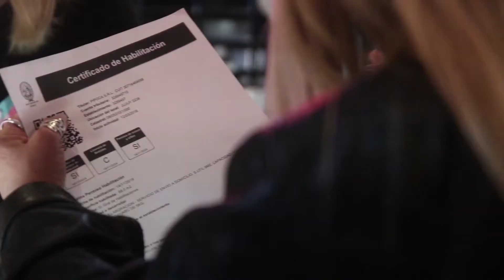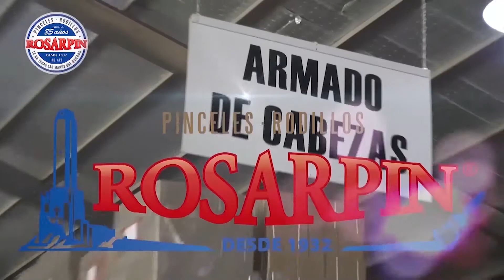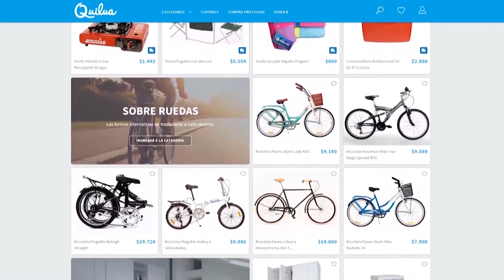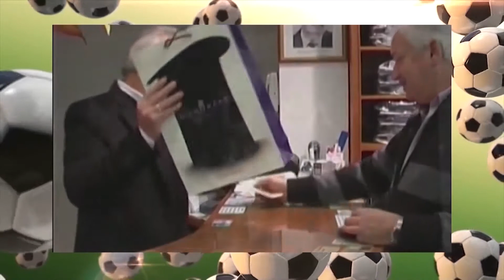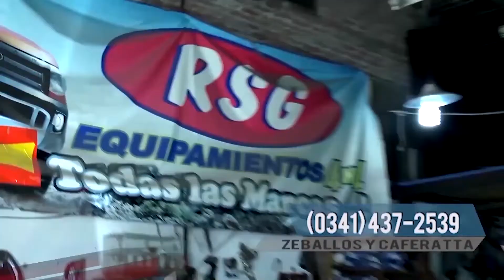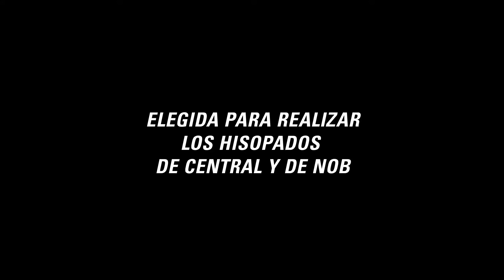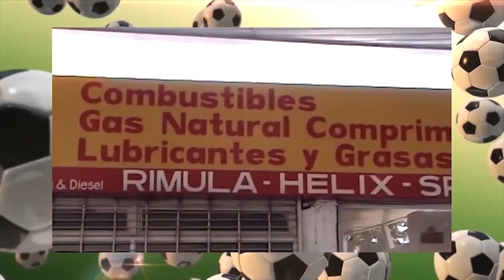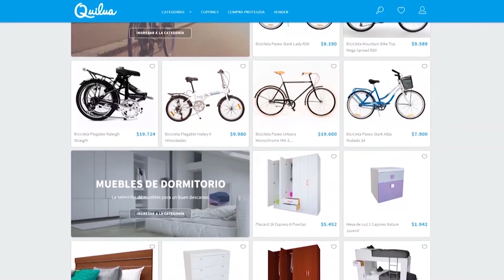PROG DEX3 20 -10- 2020